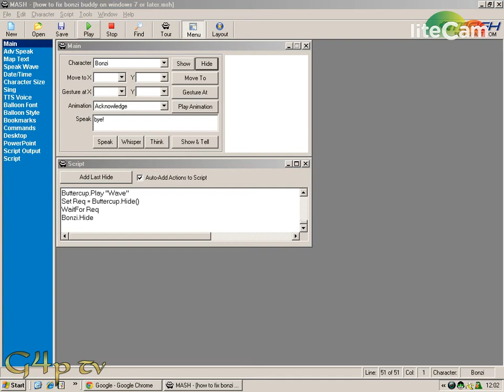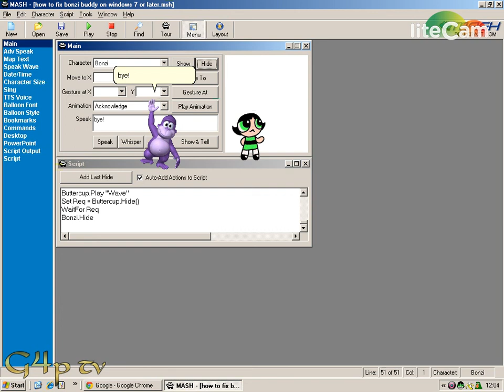how to fix bonzi buddy on windows 7 or later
2 steps